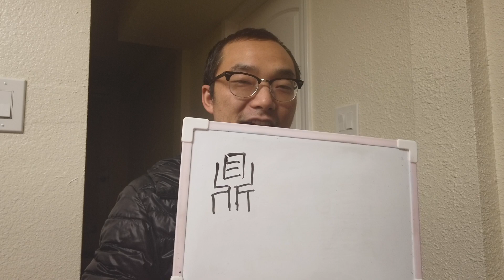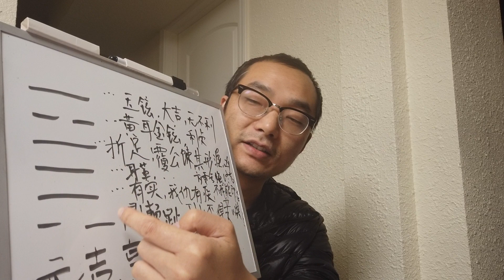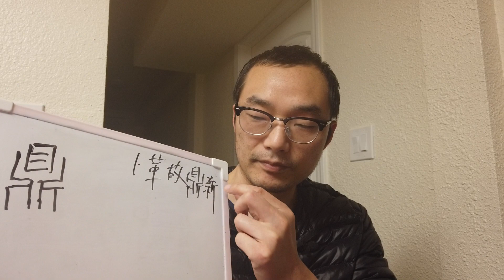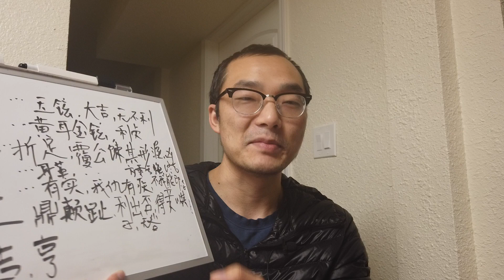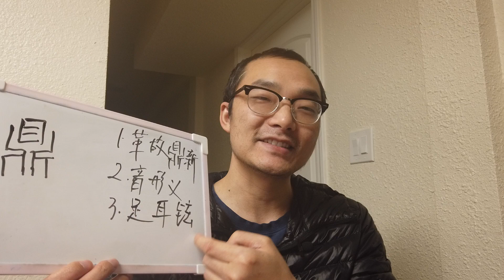鼎卦一，鼎卦是六十四卦中罕见的图像卦